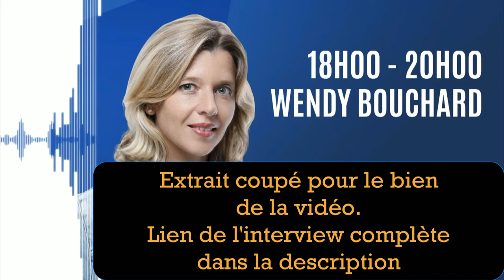SEXE et handicap: une solution qui fait débat !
Dans cette vidéo je vais te parler de sexe et handicap, une solution qui fait débat car encore pas légalisé en France. On parle des assistants sexuelle, de l'association APPAS. Le sexe est quelque chose à priori de naturel et auquel toutes personnes devraient pouvoir jouir.

Intro : 00:00
Assistant sexuel: 02:35
Interview: 04:25

⭐VIDÉOS ASSOCIÉES